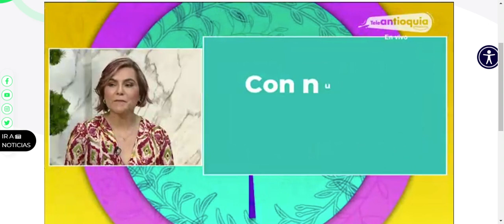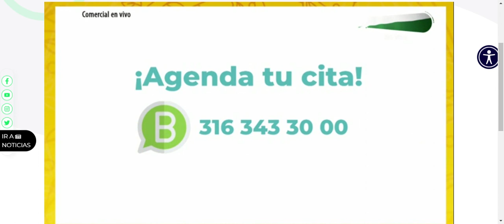Si presentas complicaciones Médicas como diabetes o perdida de peso ... este tratamiento es ideal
Agenda ya tu cita!
Nuestra linea de Whasatsap 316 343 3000